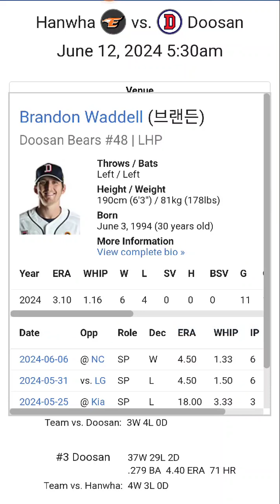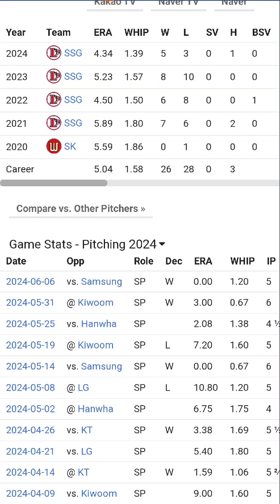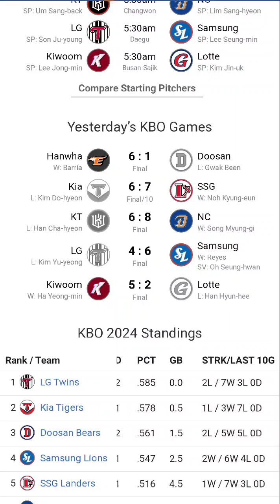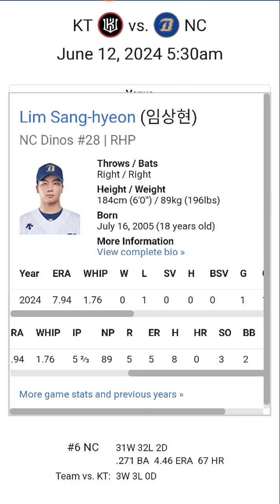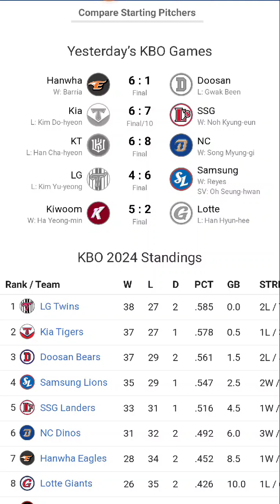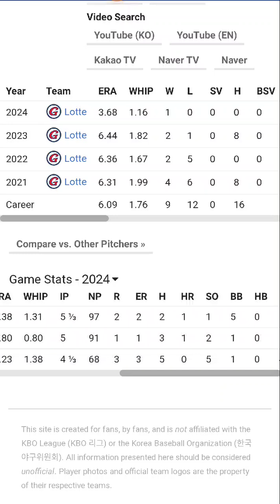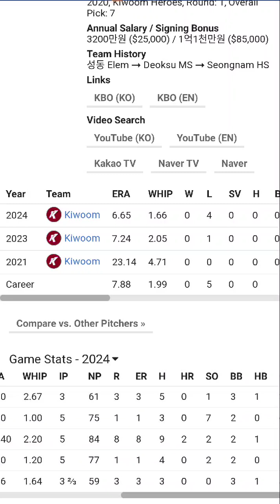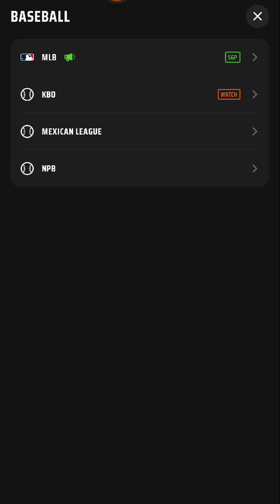KBO RUNTHROUGH WITH KIZLE AND PARLAYS